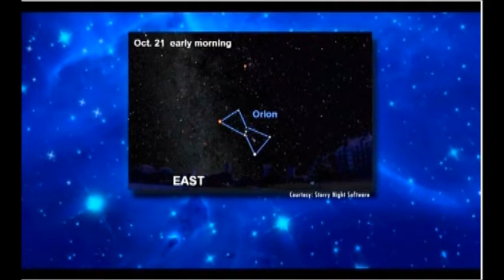The Night Sky Oct 20 2012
This week's episode gives viewers a rundown on the Orionid meteor shower that peaks October 21, 2012